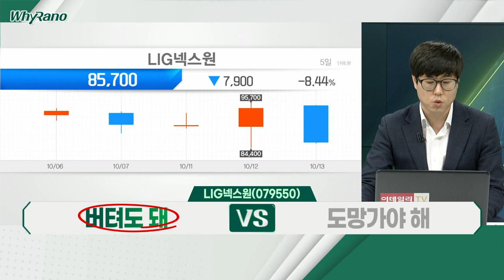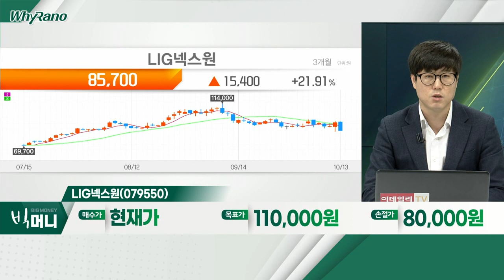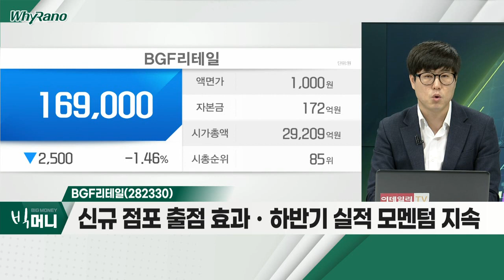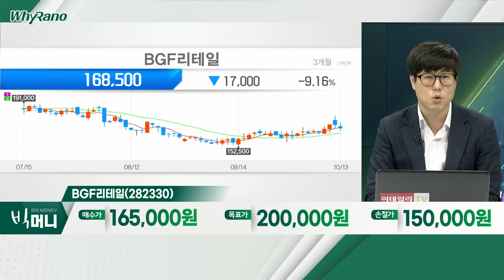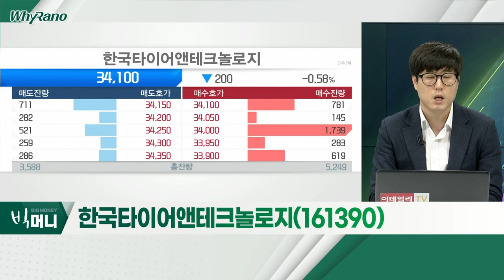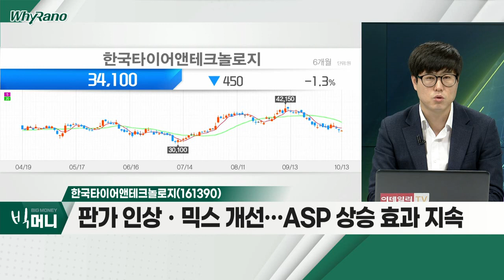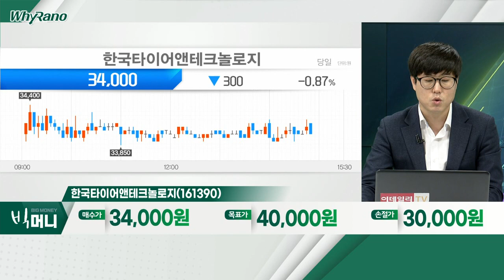LIG넥스원(079550), BGF리테일(282330), 한국타이어앤테크놀로지(161390)_WhyRaNo (20221013)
- 3분기 매출 인식 확대ㆍ환율 효과… 성장세 지속
- 해외 신규 수주 증가… 향후 수익성 개선 본격화
- 중장기 실적 개선 모멘텀ㆍ경기방어주 '매력' 부각

- 편의점 1위 사업자… 엔데믹ㆍ인플레이션 수혜주
- 신규 점포 출점 효과ㆍ하반기 실적 모멘텀 지속
- 불확실성 시대… 안정적 내수 경기방어주 '매력'

- 3분기 성수기 진입 속 호실적 전망
- 판가 인상ㆍ믹스 개선… ASP 상승 효과 지속
- 하반기 원재료비ㆍ물류 비용 완화… 실적 개선세